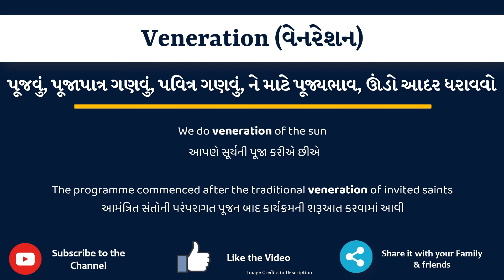Veneration Meaning in Gujarati | Veneration નો અર્થ શું છે | Veneration in Gujarati Dictionary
આ વિડિયો માં તમે Veneration નો Gujarati માં અર્થ સમજશો અને એની સાથે Veneration નું pronunciation પણ શિખશો. એટ્લે કે તમે Veneration ના meaning ની સાથે સાથે એ પણ શિખશો કે Veneration ને કેવી રીતે બોલાય, Veneration ને બોલવાની સાચી રીત કઈ છે.

Veneration in sentence

Veneration in English sentence

Veneration in Gujarati sentence

Veneration no vakya ma prayog

Veneration na sentence

Veneration na vakya

Veneration meaning in gujarati

Veneration's meaning in gujarati

Veneration मीनिंग इन गुजराती

Veneration का मतलब गुजराती में

Veneration meaning in gujarati as per gujarati dictionary

Veneration meaning in gujarati as per Sentence Dictionary

Sentence dictionary

Gujarati dictionary

Veneration in dictionary

Veneration in sentence

Veneration no arth su che

Veneration no arth shu che

Veneration no matlab shu che

Veneration no matlab su che

Veneration meaning

Veneration pronunciation

Veneration meaning with examples and sentence

Veneration explained with sentence example

what is the meaning of Veneration in gujarati

gujarati meaning of Veneration

typing of Veneration in gujarati

તો બસ એક મિનટ માં શીખો Veneration શબ્દ ને.

Lets learn Gujarati Meaning of Veneration in detail

Veneration નો gujarati માં meaning

Veneration ના આ examples થી સમજીએ

We do veneration of the sun

The programme commenced after the traditional veneration of invited saints